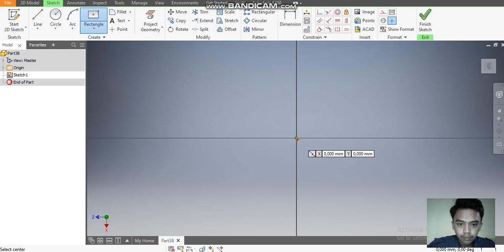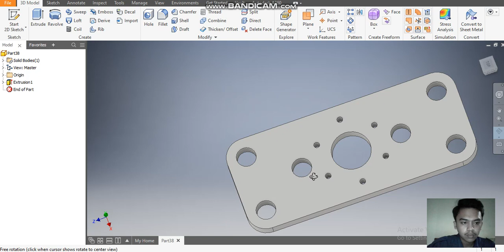RAHUL INVENTOR 38